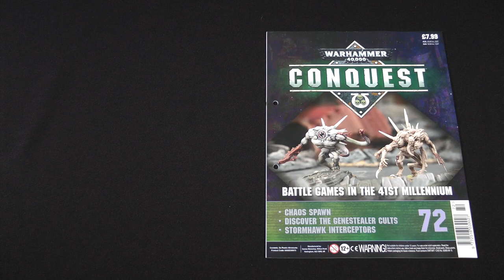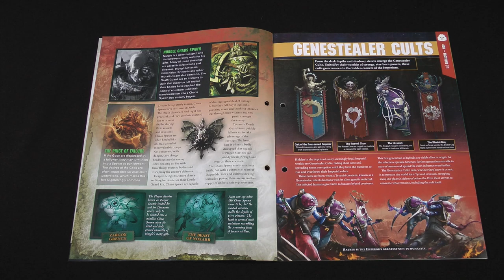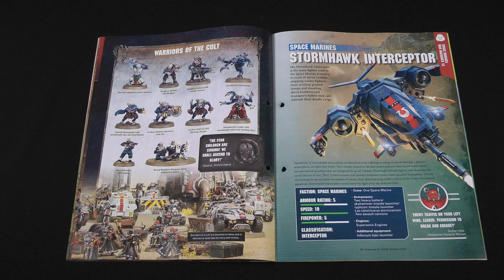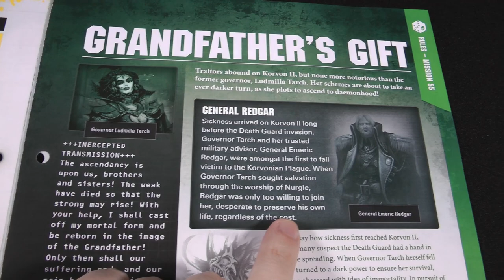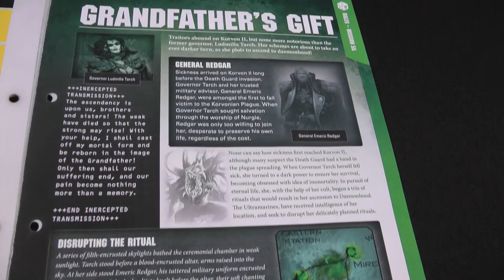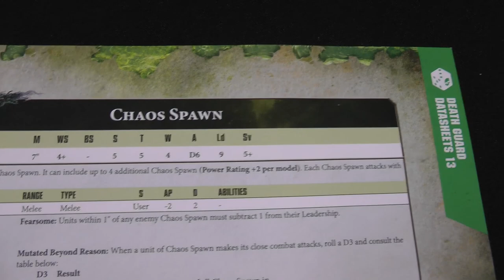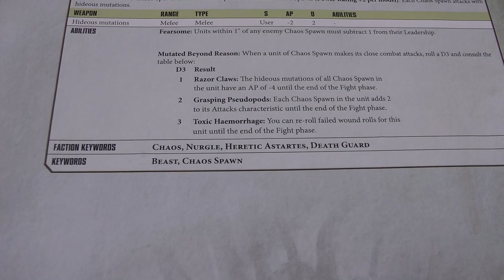Chaos Spawn! Warhammer 40k Conquest Issue 72 Battle Report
The Space Marines must destroy the Death Guard Chaos Spawn in the 76th mission from Warhammer 40,000: Conquest magazine! Governess Ludmilla Tarch and her military advisor have attempted to ascend to Daemonhood by means of a diabolical ritual, but the intervention of the Silver Templars has had catastrophic consequences, turning both heretics into foul Chaos Spawn. The Space Marines must now finish the job to prevent these creatures becoming figureheads for the Death Guard cause.

The Donkeys have a look at Issue 72 of Warhammer 40,000: Conquest and then play the mission featuring the two new Chaos Spawn miniatures that come with it.

Jump to...
Mission details: 03:17
Battle start: 06:53
Post-game debrief and discussion: 31:52